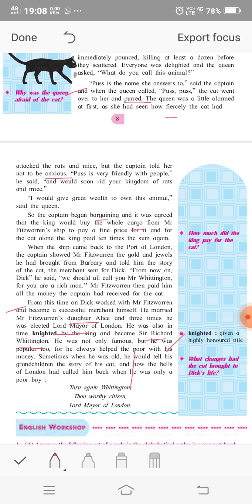class 8 th sub - English Topic - Dick whittington and his cat [ part 4]